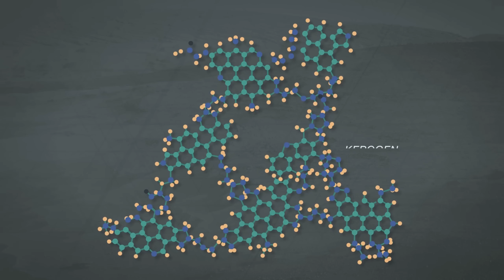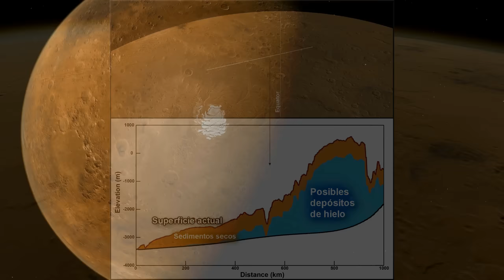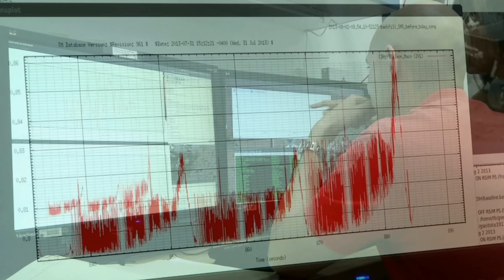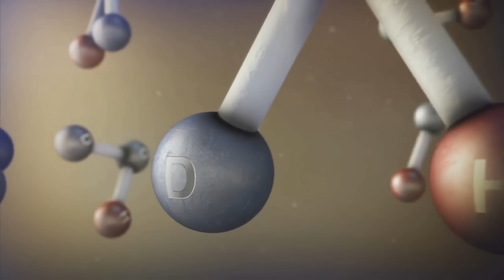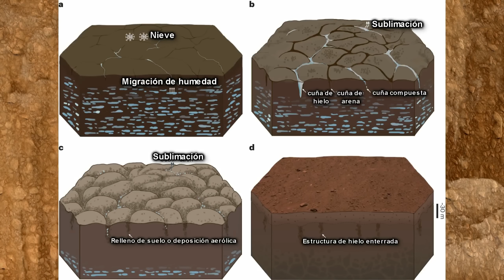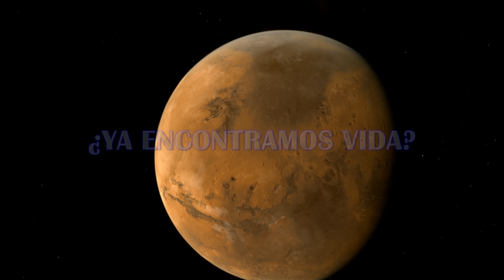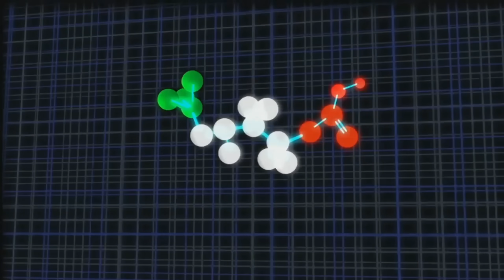NASA Encontró lo Inimaginable en Marte y Confirma las sospechas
Grandes descubrimientos en Marte nos dan una nueva visión del planeta y un gran enigma nos hace sospechar que la NASA no informó de procesos compatibles con la vida pero que no se volvió a comprobar. Todos los datos están confirmados por la Agencial Espacial Europea, Agencia espacial nacional China y  la NASA. Los vehículos que mencionamos son: Sonda Mars Express, los Rovers Curiosity y Perserverance, además del rover Zhurong.

Créditos:

ESO, ESA/Hubble, M. Kornmesser
NASA/Goddard Space Flight Center
NASA/Goddard/MAVEN/CU Boulder/University of Michigan
Universal Production Music: “Glacial Shifts” by James Joshua Otto

Músicas:

"flying Free"

"A Moment Of Stillness - 02 Billions And Billions"
"Between The Rings"
"Light Years - 01 Red Giant"
"Light Years - 07 Comet Halley"
"On A Beam Of Light - 01 Introspace"
"On A Beam Of Light - 07 Fermi Paradox"